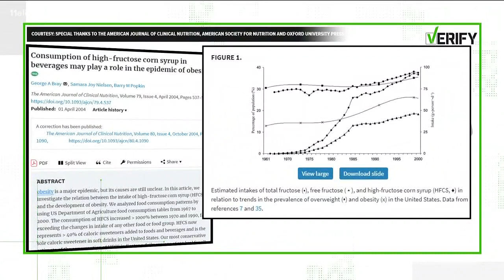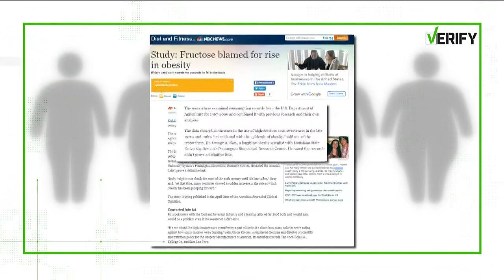Verify: Is high-fructose corn syrup to blame for obesity in America?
There's evidence of links between the product's introduction into the American diet and U.S. obesity rates rising, but it's not definitive that high-fructose corn syrup is the sole cause of obesity.